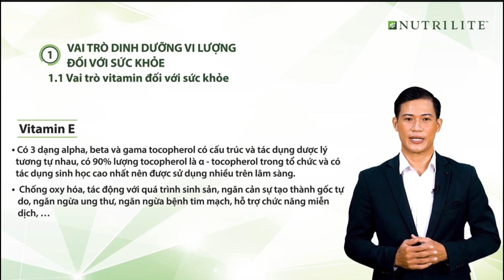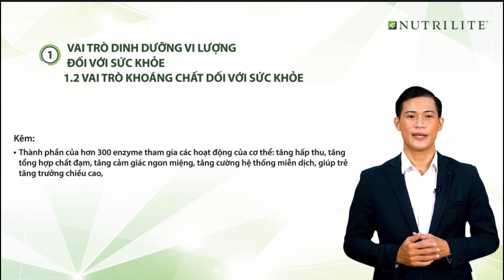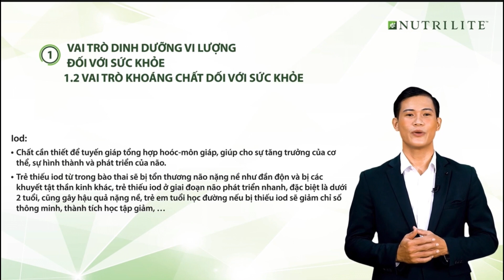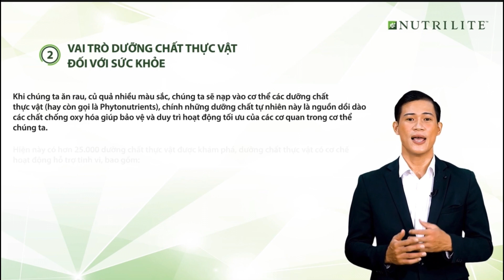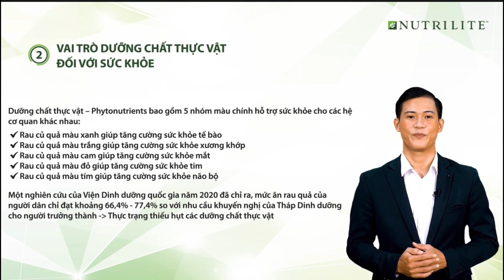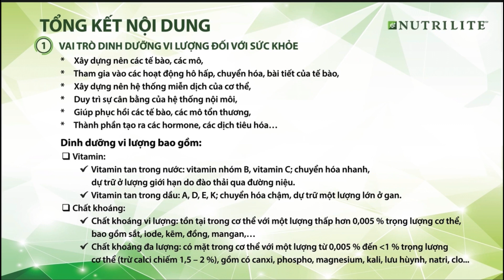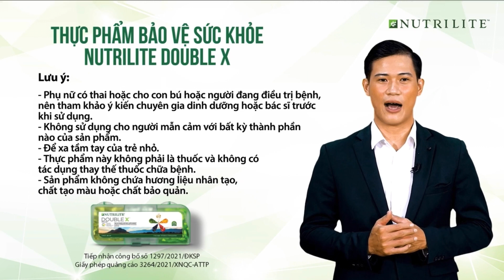Thực Phẩm Bảo Vệ Sức Khoẻ - Double X